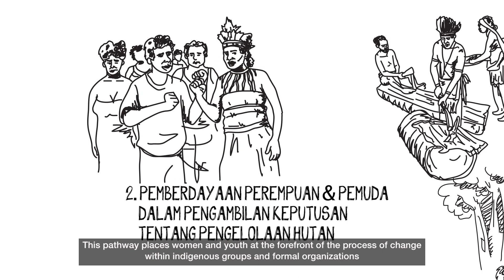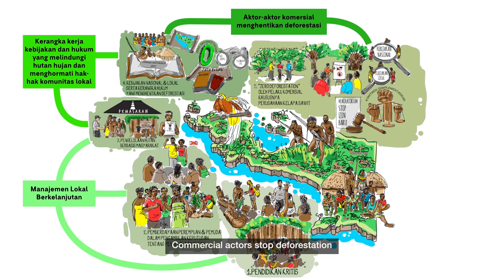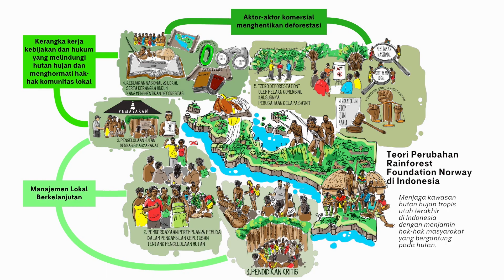Rainforest Foundation Norway's theory of change in Indonesia 2019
This short film explains our theory of change - or how we want to save the rainforest in Indonesia.